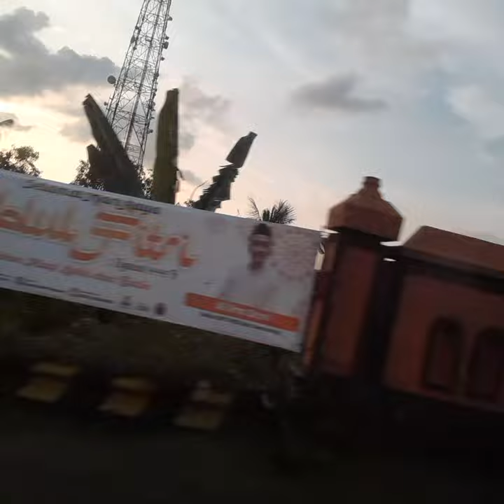minum cendol durian bersama anak cucu mennanto naik mobil bersama menantuku 🇮🇩